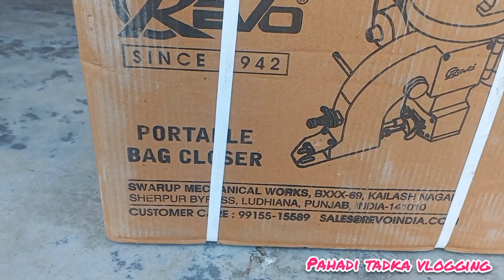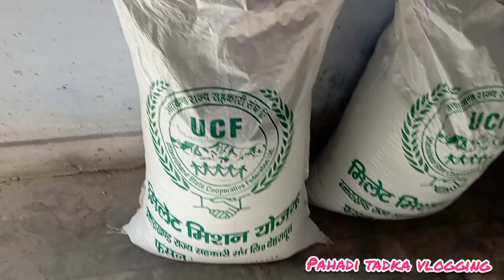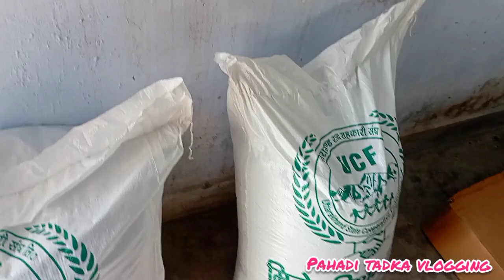Unboxing of Bag closer sewing machine 🤩🤩😍😍machine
Bag closer Sewing Machine